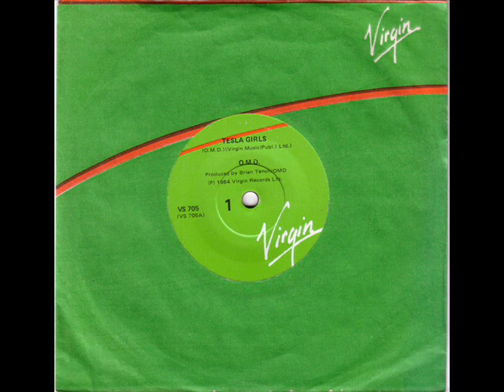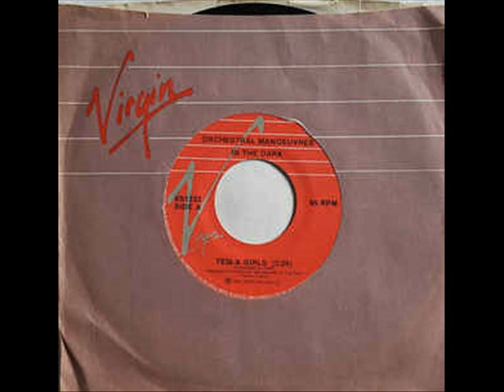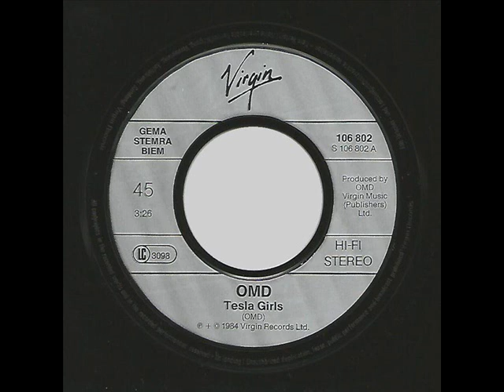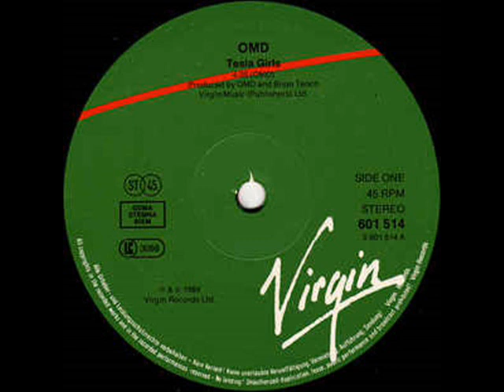Orchestral Manoeuvres In The Dark ‎- Tesla Girls (Instrumental Version)